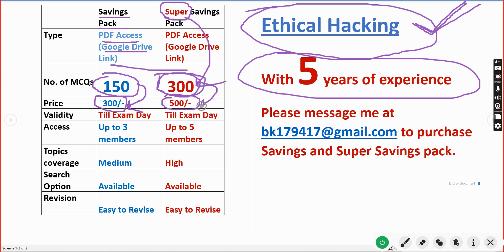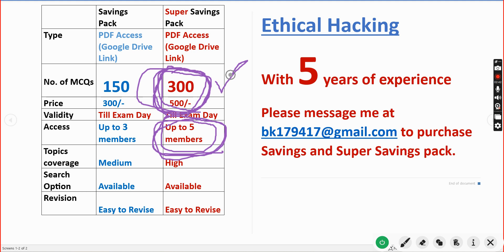Ethical Hacking || NPTEL Exam Preparation PDFs 2023||JULY-OCT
150 bits === 300/-(access for upto 3 members)
300 bits === 500/-(access for upto 5 members)